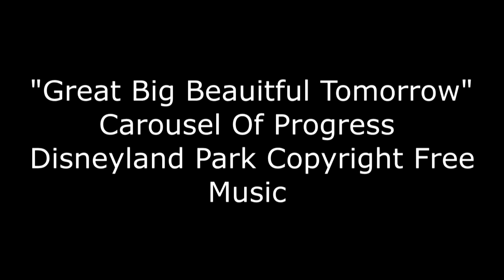"Great Big Beautiful Tomorrow" - Carousel Of Progress Theme - Copyright Free Disney Music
A Great attraction from disneyland
enjoy this instrumental of the theme song

This music is copyright Free and can be used by anyone.